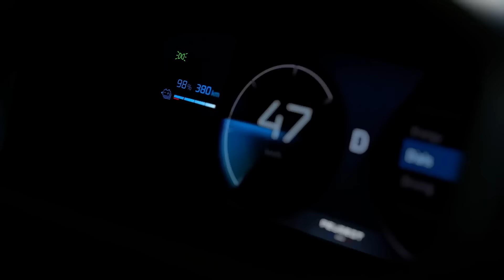Yeni PEUGEOT E-208 – PEUGEOT 3D i-COCKPIT®​​